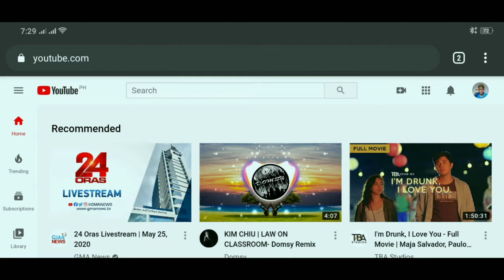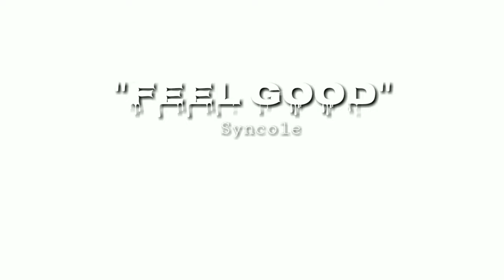𝑻𝑹𝑬𝑵𝑫𝑰𝑵𝑮 𝒀𝑶𝑼𝑻𝑼𝑩𝑬 𝑪𝑯𝑨𝑵𝑵𝑬𝑳 𝑰𝑵𝑻𝑹𝑶 & 𝑶𝑼𝑻𝑹𝑶 𝑴𝑼𝑺𝑰𝑪, 𝑨𝑼𝑫𝑰𝑶 𝑨𝑵𝑫 𝑺𝑶𝑵𝑮 | 𝑵𝒐 𝑪𝑶𝑷𝒀𝑹𝑰𝑮𝑯𝑻𝑬𝑫 | 𝑭𝑹𝑬𝑬 𝑫𝑶𝑾𝑵𝑳𝑶𝑨𝑫!!!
I just to share to you guys to have a wonderful music bckground.

List of Trending Music/ Audio/ Song FREE DOWNLOAD:
1. Our Story- Daniel Kadawatha
2. Pure Gold 1- Nikolas Ahlstrom
3. On & On- Cartoon
4. Say My Name- Odesza-Luke Shay Remix
5. Feel Good- Syncole